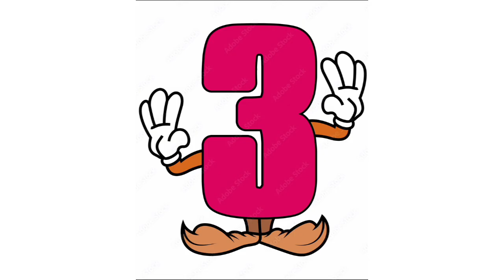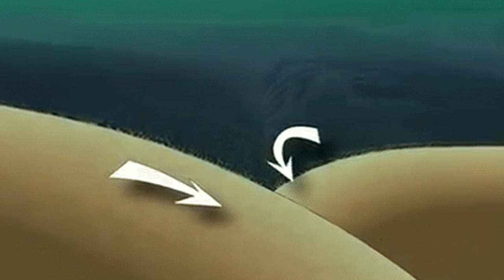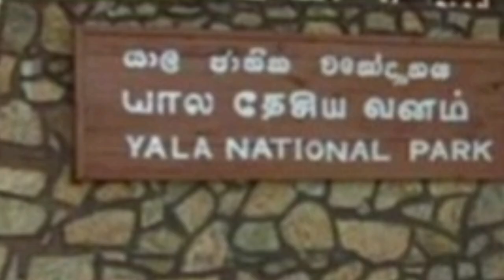The Tsunami class 8 | The Tsunami class 8 Animated video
The story of "The Tsunami" is about a family who are able to escape a tsunami by following the advice of Tilly, the family's 10-year-old daughter:

The setting: Tilly and her family are on holiday in Thailand for Christmas.

The event: Tilly notices the sea rising, foaming, and forming whirlpools. She remembers a geography lesson about tsunamis and realizes they are approaching.

The action: Tilly shouts for her family to run to safety. Her parents take the children to the third floor of a hotel that survives the tsunami. Many other people follow them to safety.

The outcome: Tilly's actions save her family and many others from the tsunami.

Tsunamis are giant waves caused by earthquakes, volcanic eruptions, landslides, or other events that displace the ocean. They can travel rapidly and flood coastal areas with little warning.